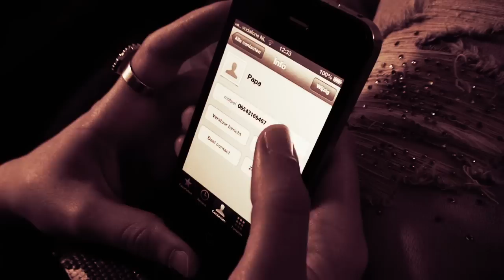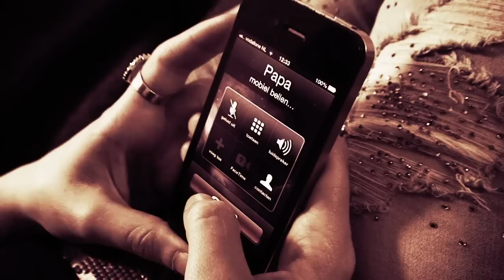Recognize - Rebecca Schouw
De Stichting StopLoverboysNu is er om iedereen te helpen die er in aanraking is, of is geweest met loverboys.